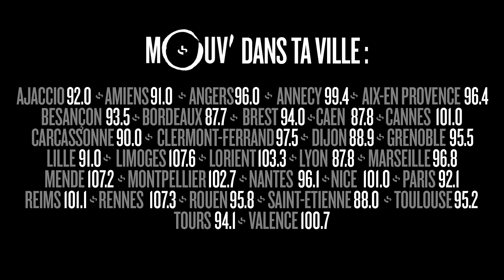KOHNDO : "Il n'y a plus rien - Version Mouv' ft. Zoxea, Solo, JP Manova" (Live @ Mouv' Studios)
Invité du 20-Minuit de Damien le 1er mars 2016, Kohndo a offert une version live exclusive de son titre "Il n'y a plus rien" avec Zoxea, Solo et JP Manova en freestyle